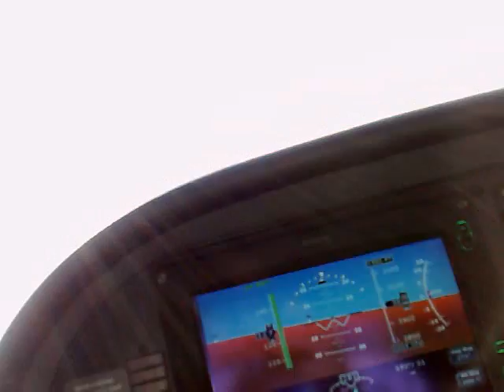Cirrus Formation Flying One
Simon demonstrating the meaning of close formation flying on the way to Cherbourg in the SR-20